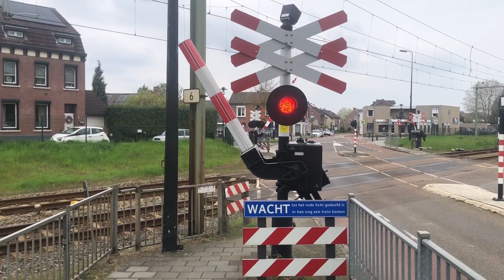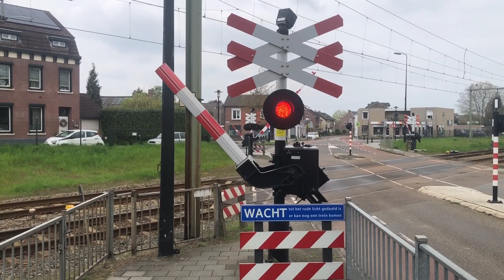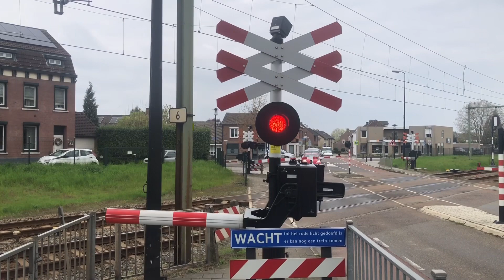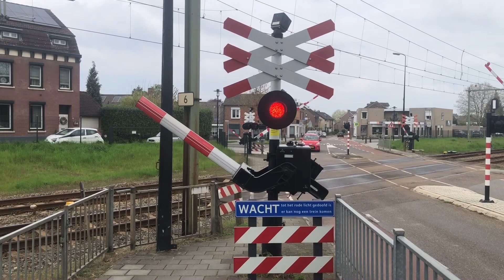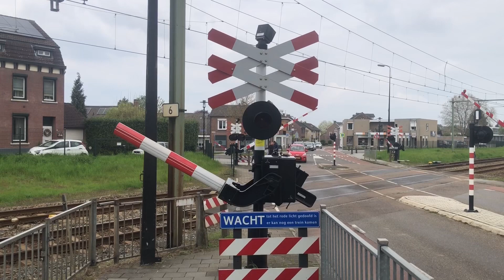Treinen in Bunde ( 2023 )